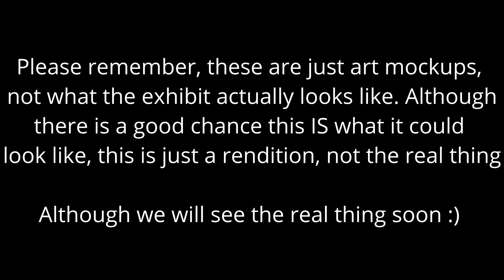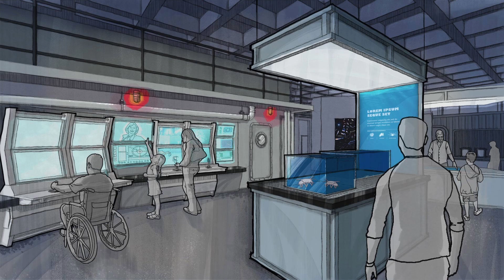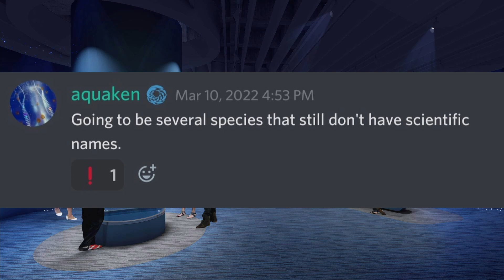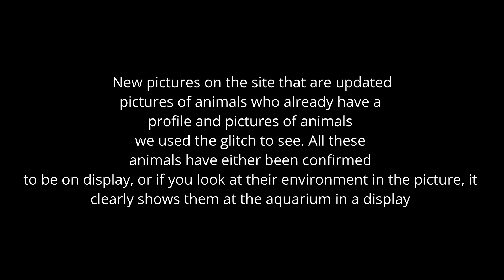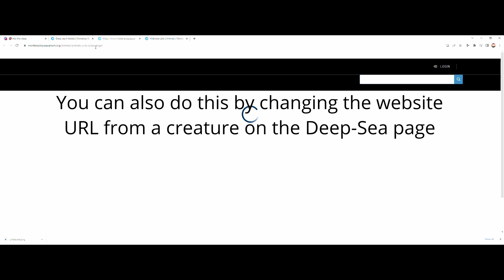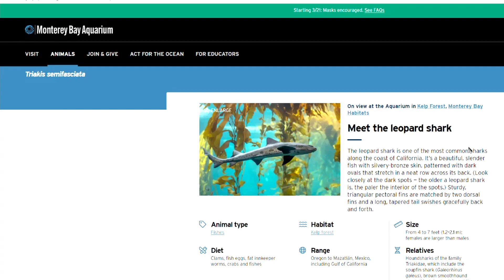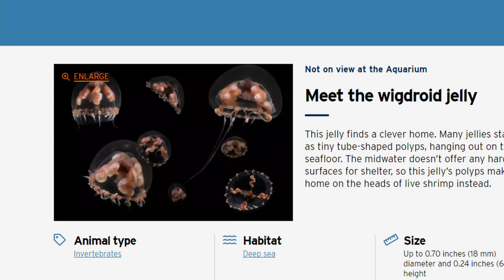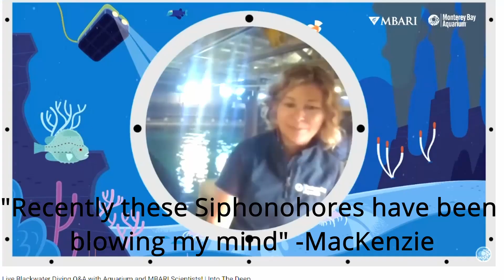Everything You Need to Know About Into the Deep: Monterey Bay Aquarium's Upcoming Deep-Sea Exhibit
With less than 2 weeks away from the Official Public Opening for Into the Deep: Exploring our Undiscovered Ocean, the Monterey Bay Aquarium's new Deep Sea Exhibit, I thought I would make a Part 2 to the previous video which includes a lot of recent information including Member Preview Dates and New Animal Reveals.